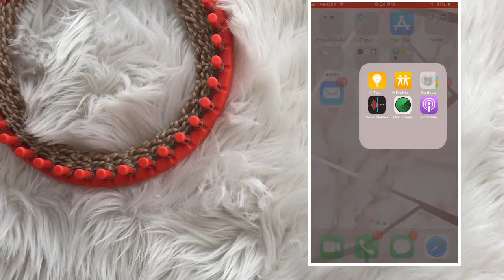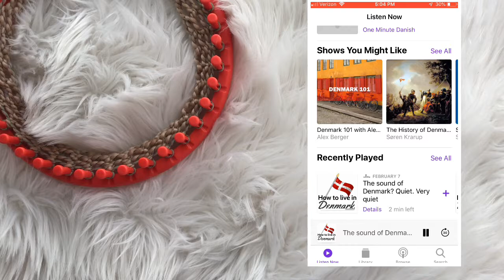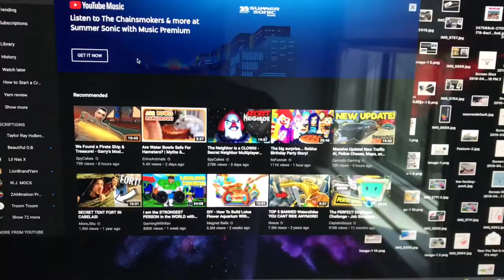6 Ways to Pass the Time While Knitting/Crocheting!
Watch the video above to find six ways to pass the time while knitting/crocheting! :)